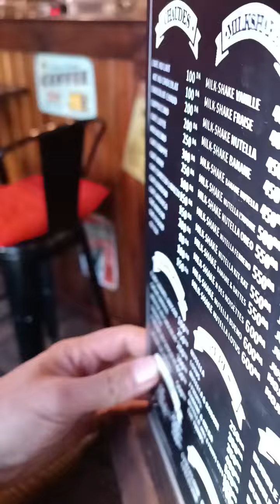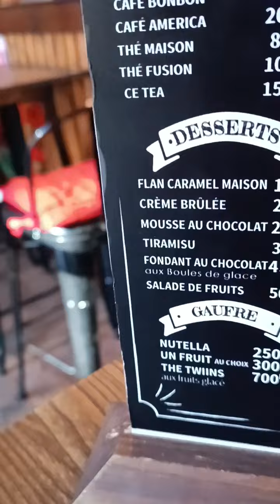سيدي بلعباس اميرال و فيصل في المطعم ( THE &TWIINS ) 🇩🇿🍜🥗 لابريمار Sidi Bel Abbès 07/01/2023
city labrimaire